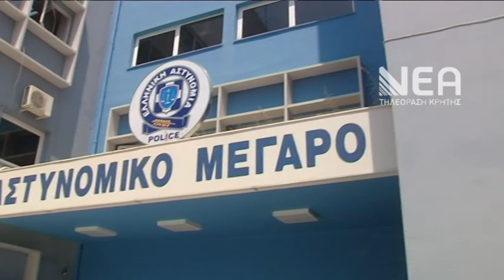ΕΔΩΣΕ ΣΗΜΑΔΙ ΖΩΗΣ Ο 35ΧΡΟΝΟΣ - ΑΓΩΝΙΑ ΓΙΑ ΤΗΝ 76ΧΡΟΝΗ